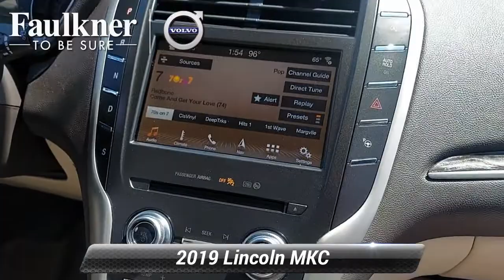Used 2019 Lincoln MKC Reserve, Trevose, PA KUL03643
Faulkner Volvo Trevose

4429 E. Street Road
Trevose, PA 19053

Clean CARFAX. Infinite Black Metallic 2019 Lincoln MKC Reserve AWD 6-Speed Automatic 2.0L I4 4D Sport Utility Non-Smoker, 2 Master Keys, AM/FM radio: SiriusXM, AppLink/Apple CarPlay and Android Auto, CD player, Exterior Parking Camera Rear, Front dual zone A/C, Fully automatic headlights, Heated front seats, Memory seat, Navigation System, Power Liftgate, Power moonroof: Vista Roof, Remote keyless entry, Ventilated front seats.A pressure free approach to sales by non-commissioned Product Specialists. Faulkner Volvo - Working to ensure an unique and exceptional Sales and Ownership experience.Recent Arrival!

[RLVID:2290:34cc161050aeb434:8ea5f5ee21d96f9f:1]